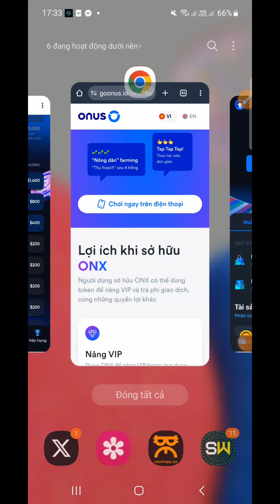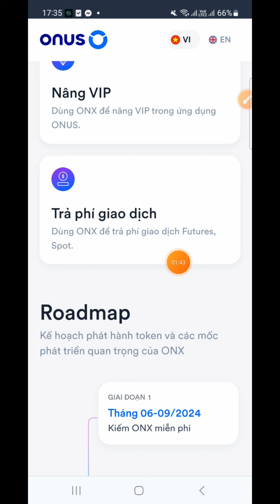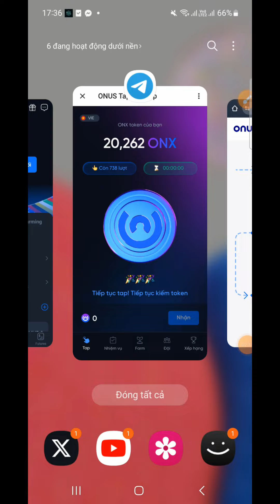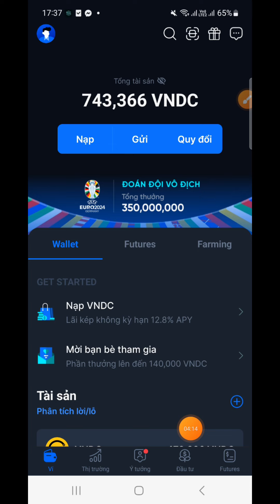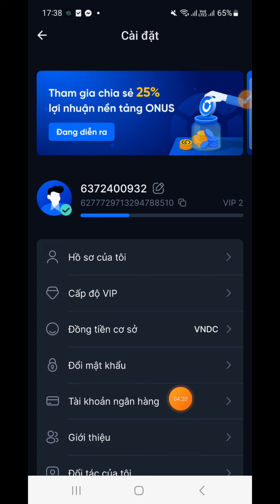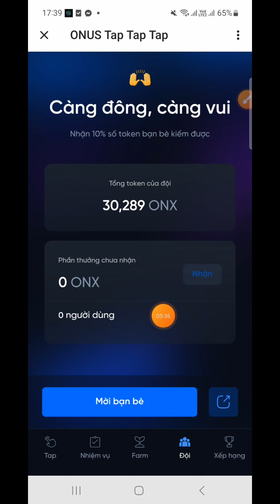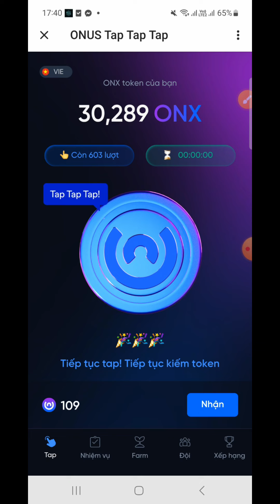(Qúa Hot) Onus Mở Đào ONX List Sàn Tháng 9 _ Đã Thu Hút 128.000 Thợ Đào Trong 6h (Kèo Ăn Chắc)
onus mở đào onx token tháng 9 list sàn, đã thu hút 128 nghìn thợ mỏ sau 6h đầu khai thác

❤️cần hỗ trợ 👇👇👇
© Bản Quyền Thuộc Về channel hay -No Coppy